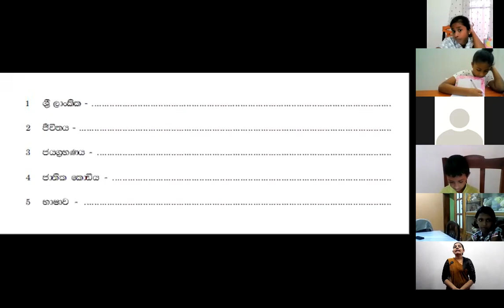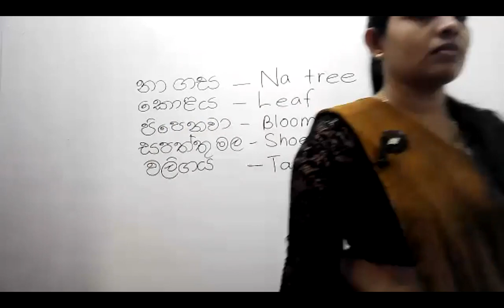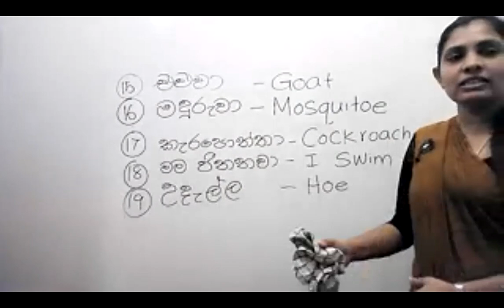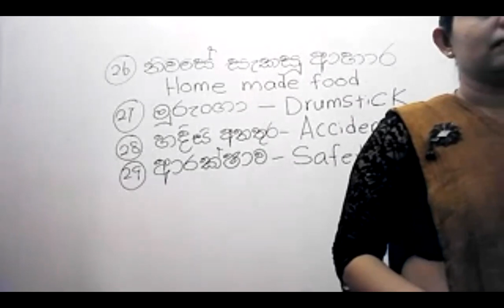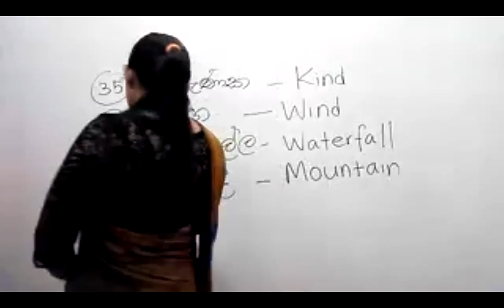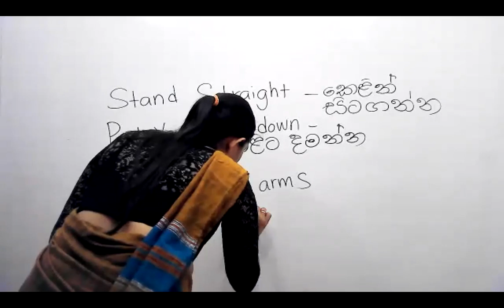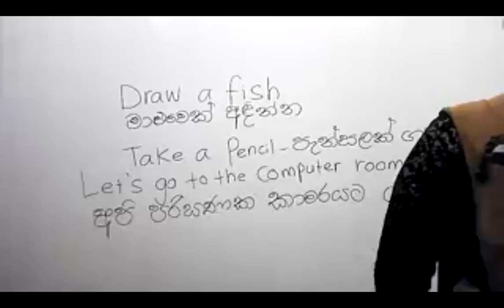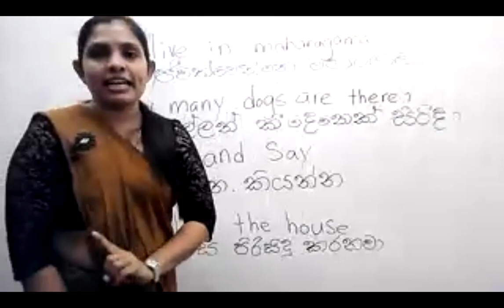Seminar - 11 | English | Grade 5 | Awanthi Jayawardhana